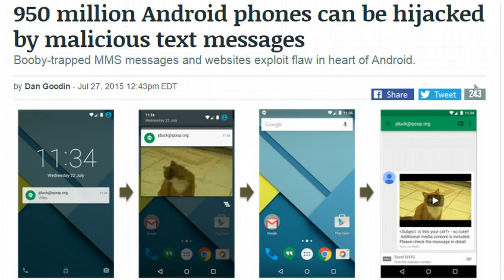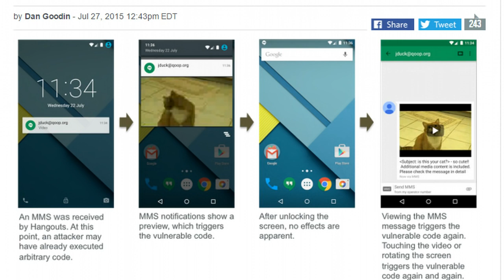Alert! 950 Million Android Phones Can Be Hijacked by Malicious Text Messages